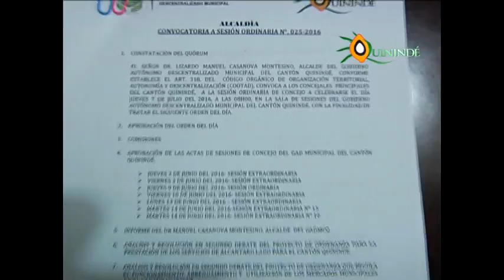Agenda de actividades realizadas del 04 al 07 Julio/2016